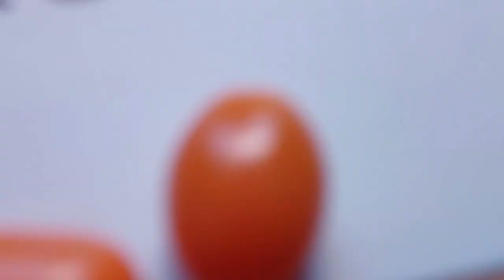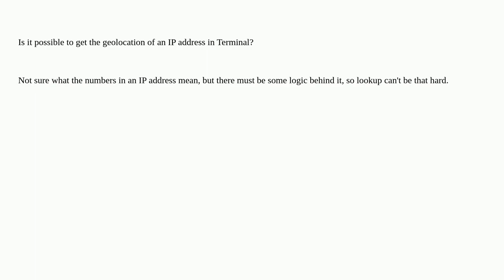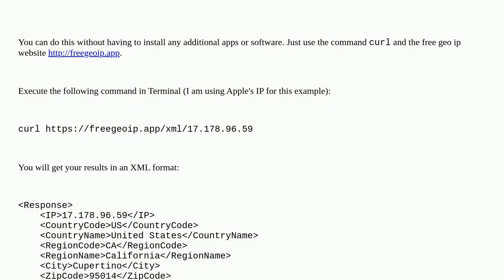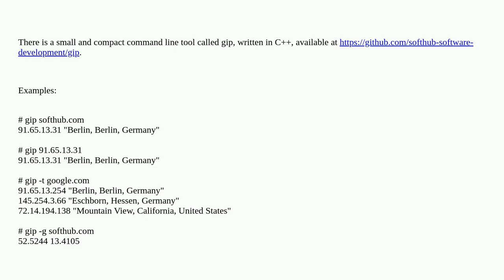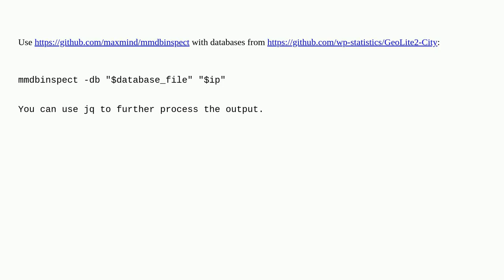Apple: How to get the geolocation of an IP address in Terminal?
How to get the geolocation of an IP address in Terminal?

A special thanks goes out to the community

  network terminal